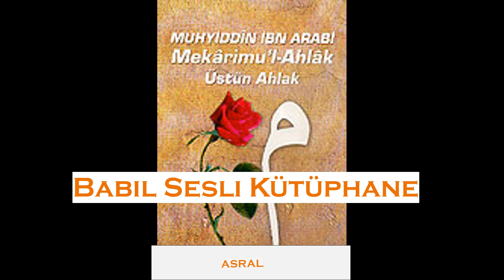Mekarimu'l Ahlak - Üstün Ahlak - Muhyiddin İbn Arabi - Sesli Kitap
Ahlak, nefsin halidir. Nefsini terbiye etmeyen, kusurlarını araştırıp kontrol altına alıp edeplendirmeyen kimse ahlakını arındıramaz. Ahlakın özü, şehvani ve gazap nefsinin boyun eğdirilmesi, akıl nefs-i natiksanı kuvvetlendirmesidir.
Kemal derecesine ulaşmak isteyen kimse, nefsini bütün insanları sevmeye, muhabbet beslemeye alıştırmalıdır. İlahi kudret süsü hepsinde mevcuttur. Her birinde ayrı ayrı vardır. O da akıl nefsidir. İnsan bu nefisle insan olmuştur. İnsanın iki cüzünün, yani ruh ve bedeninin en serefli parçası akıldır. O bütün insanlarda değişmeyen tek cevherdir. Bütün insanlarda gerçekte birdirler, sadece şahısları farklıdır. Bütün ayıpları karşısında son derece uyanık olmalıdır. Her türlü noksanlığın kendisine sirayet etmesinden sakınmalıdır.
Her fazileti işlemeli, gayeye ermek için çalışmalıdır.
Allah Rasûlü s.a.v. efendimize, âline, ashabına tüm Resullere, Nebilere, Ehlibeytine,
Veliyullaha, onların dostu olma şerefine nali olanlara ve ümmet-i Muhammed'e selam
olsun.
Bu eser Allah'ın Sevgilisi, Efendimiz Resul-i Ekrem (s.a.v.) in hususi velayetine
mazhar olmuş, ilm-i ledün sahihlerinden, tasavvuf erbabının zirve isimlerinden, üstadlarm
öncü üstadı, Dost'un dostu olma şerefine nail olmuş Şeyhu'l Ekber Muhammed
Muhyiddin ibn. (k.s.) hazretlerinin "Tehzibu'l ahlak", "el-Ahlak", "Siyasetu'l ahlak ve
Tehzibu'n-nüfus" , "Mekarimu'l Ahlak" gibi birçok isim altında defalarca yayımlanmış olan
dünyanın birçok ünlü kütüphanelerinde gerek yazma gerekse baskı olarak mevcut olan
kıymetli eserin kudretimizin derecesinde yaptırabildiğimiz Türkçeye tercümesidir.
Bu kıymetli eserin sahibi olan Şeyhu'l Ekber (r.a) hazretleri gerek eserin
başlangıcında gerekse diğer eserlerinde "Mekarimu'l ahlak"ın yani üstün "ilâhî" ahlakın ne
olduğunu ve güzel ahlak sahibi nasıl olunacağını sade ve sade olduğu kadar boyut boyut
her kesimden insanı tatmin edecek kadar özel bir şekilde anlatmaktadır ki bu kıymetli
eserin tanıtımına bizlerin lisanları yetersiz kalmaktadır.
Dolayısıyla eserin tanıtımı için sözü eserin sahibi olan Şeyhu'l Ekber hazretlerini siz
okurlarımızla başbaşa bırakmanın en doğru bir davranış olduğu inancındayız.
Bizler ise ancak..
"Allah erlerinden zuhura gelen eserler; mü-essir-i hakikî olan Hazreti Allah C.C.
dır" inancı ve bu gibi eserlere hizmetin de Cenab-ı Hakk'ın büyük bir lütfü olduğu bilinciyle
"Elhamdülillah" diyerek beşeri acziyetimizin sebebiyle oluşan her tür hata ve kusurlarımızın
affını öncelikle Cenab-ı Hakk'tan, Efendimiz s.a.v den ve eserin müellifi olan İbn-i Arabi
(ks) dan, tüm büyüklerimizden ve siz okurlarımızdan dileriz.
Hakkın Rahmet ve mağfireti ümmeti Muhammedin, Cenab-ı Şeyh'in yakınlarının,
ailesinin, sevenlerinin ve okurlarının temiz ruhlarına olsun. Ardından da Efendimizin
tavsiyesine uyarak, Onun bizlere öğrettiği gibi..
- Allahumme inni euzu bike mineşşikakı ven-nifakı ve su-i ahlakı.
Allah'ım! Sana sığınırım. Şikaktan, nifaktan ve kötü ahlaktan diyerek niyaz eder
ardından da.. Hazreti Şeyh'in de dualarına uyarak biz de devamen acziyetimizin bilinciyle
hamd ve şükürle şöyle deriz:
Allah'ım!. Ahlakımızı güzel eyle. Bizlere hayrı işittir ve hayra muttali kıl. Bizi afiyetle
rızıklandır ve afiyetimizi devamlı eyle.
Allah'ım!. Kalplerimizi takva üzerinde birleştir. Bizi, senin sevdiğin ve razı olduğun
şeyleri daima işlemeye muvaffak eyle.
Allah'ım!. Bizlere ahlakımızı takviye eden Dost'un dostu olma şerefine nail olanlarla
beraberlik ihsan eyle. Ahlâkı Kur'ân olan Efendimiz (s.a.v)e layık eyle. O'nun boyasıyla boyanmayı, İsmi daim hayırlarla, güzelliklerle anılanlardan olmayı cümlemize nasib eyle.
Allah'ım!, okurlarımıza ve bizlere bu ve benzeri "ÖZEL" eserlerden, yayınlamış
olduğumuz ve sonsuz kereminle bağışının ölçüsünde yayınlayacağımız diğer eserlerden
amacına uygun istifade etmekliğimizi şükrüyle, hazmıyla lütfen nasib eyle.
Allah'ım!. Sevdiğin ve razı olduğun Muhammedi "kul" olabilmeyi cümlemize ihsan
eyle.
Allah'ım!. Bizlere nasip ettiğin bu niyazdan ümmet-i muhammedi hissedar eyle..
Allah'ım!. Yaymevimize bu gibi özel eserleri daim yayınlamayı, nasiblilerine
ulaştırmayı bahş eyle.
Dostlar!.. Gönülleriniz Allah Celle Celalehû'nun, Allah Rasûlu'nün ve dostlarının
muhabbetiyle dolsun ve Allah Muîn'niniz olsun.
Bu eserleri yayınlamamıza vesile olanlara, hizmet edenlere huzurunuzda teşekkür
ederiz.
OKU'yanlara ve okurlarımıza selâm olsun.